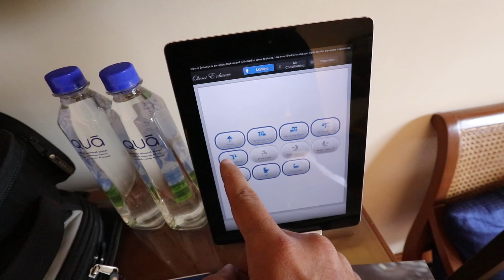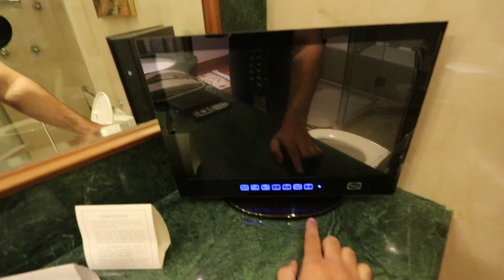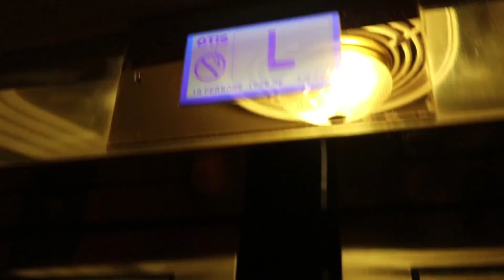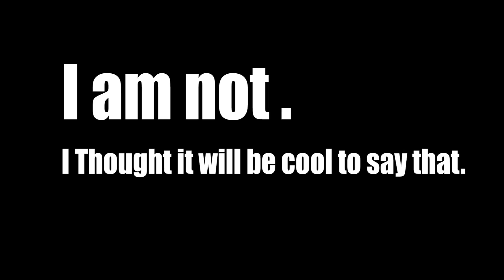A Day at "THE OBEROI"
MY time i spend at oberoi bangaluru , bangalore
Gear i use :
Gopro hero 4
Gopro mic
Canon 80D

Motorcycle :
USB charger
Bluetooth intercom